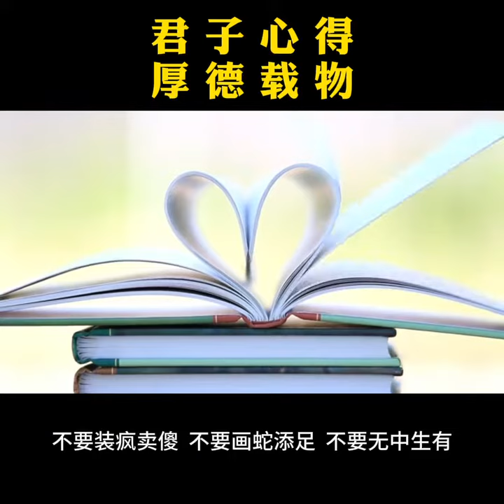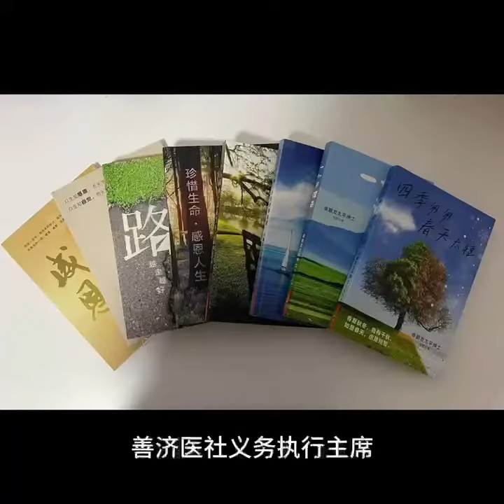做人处事，实心，实际，实在，实行，“不要装疯卖傻，不要画蛇添足，不要无中生有”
君子心得
厚德载物

做人处事，实心，实际，实在，实行，“不要装疯卖傻，不要画蛇添足，不要无中生有”，这样会让自己的身体加重难过，会让自己很累很烦很辛苦，不利寿命，健康，内涵与修身养性，会吃力不讨好，损人不利己，无法光明。

不争，不抢，不夺，不贪嗔痴，“光明正大，
大爱同理，慈悲为怀，广结善缘”，不强人所难，不落井下石，不把他人的财产占为己有，
天下为公，天下无私，就是“君子心得，
厚德载物”。

名利双收，浪得虛名，
虚空假像，梦幻泡影，“又有何用”。

“别过了河就拆桥”，小心，
时代变了，现在河多桥少。

广结善缘，慈悲为怀，
“不是不到，时辰未到”。

——善济医社义务执行主席拿督斯里
卓顺发太平绅士 JP ,BBM (L),PVPA 与您分享

善济医社将于全岛14间分社与看诊者及社会大众分享卓顺发太平绅士的书，希望与大家共享光明、善知识和正能量。

智慧人生 经典语录 人生哲学 人生感悟 正能量语录 卓顺发太平绅士 善济医社义务执行主席卓顺发 慈善家卓顺发 善济医社 慈善机构 Sian Chay Medical Institution#Charity